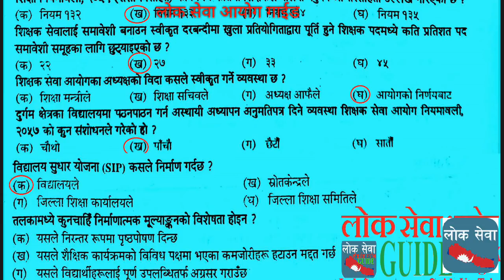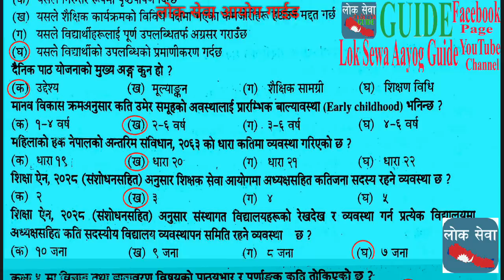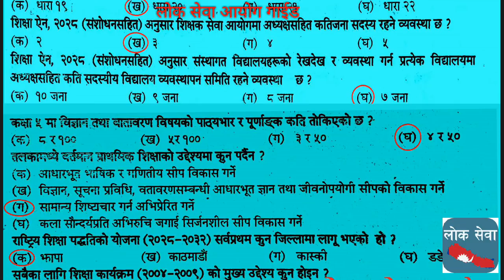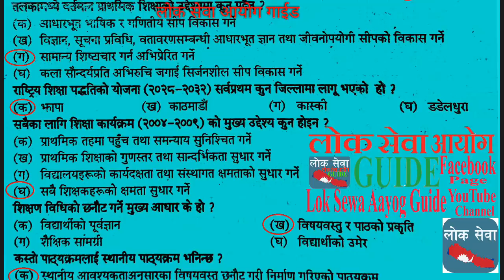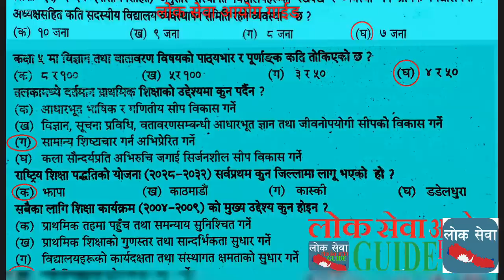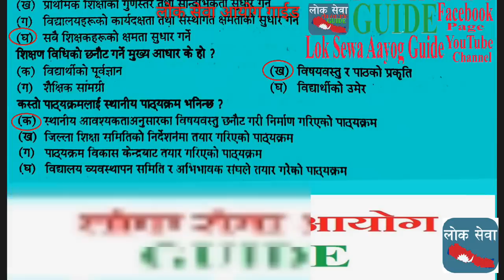शिक्षक सेवा आयोग परीक्षामा बिगतमा सोधिएको प्रश्न पत्र हरुको समाधान Old Question Shikshak Sewa Aayog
Tutorial
gk tricks
महिला बिकाश
लोक सेवा
loksewa
loksewa aayog questions
loksewa apps
loksewa ayog up
loksewa class
loksewa collection
loksewa gk
loksewa guarantee
Level I question
loksewa interview
loksewa interview questions
loksewa iq
loksewa nepal
loksewa question
loksewa result 2073
loksewaguide
loksewa exam
lokseva
loksewa result
mplokseva
psc gov
lokseva mp
loksewa question
lokseva gov
psc nepal
www,psc.gov.np
loke sewa
Subba 2nd 3rd paper
sewa online